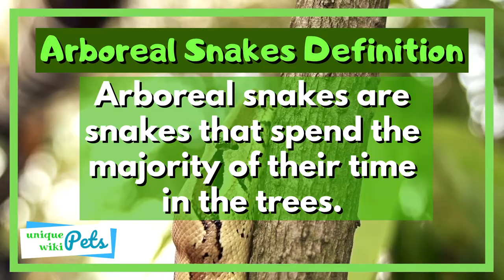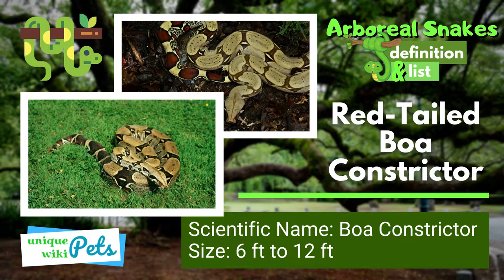Arboreal snakes definition & List of species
The definition of arboreal snakes & list species